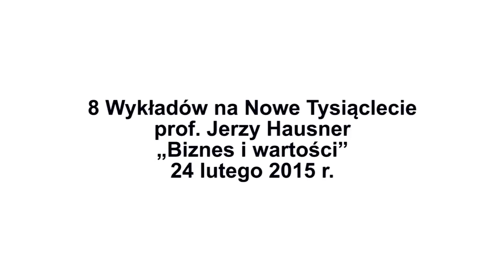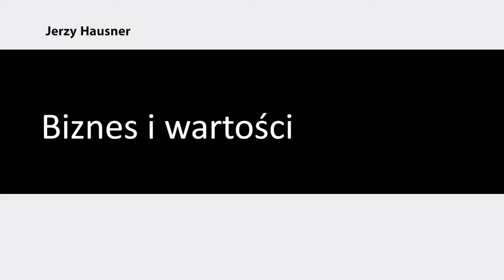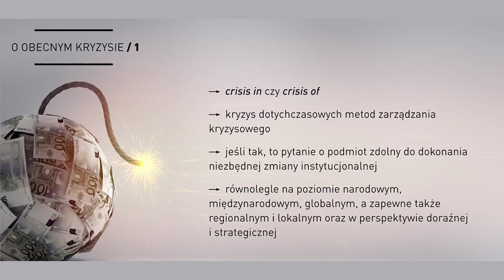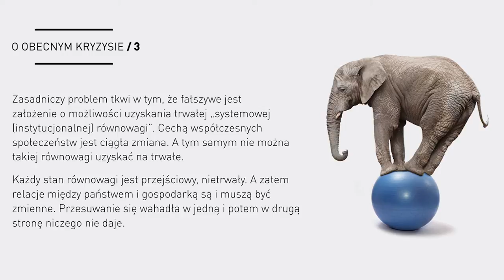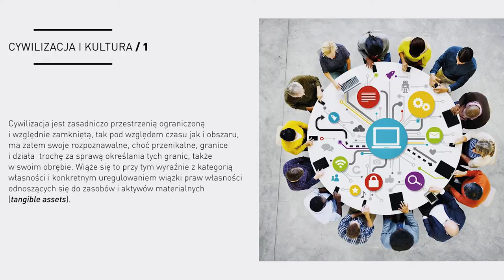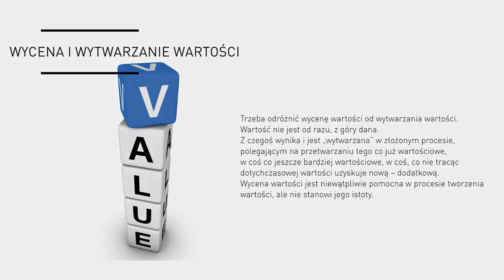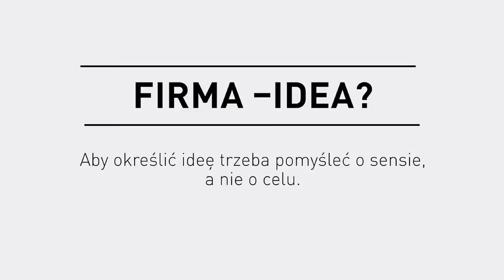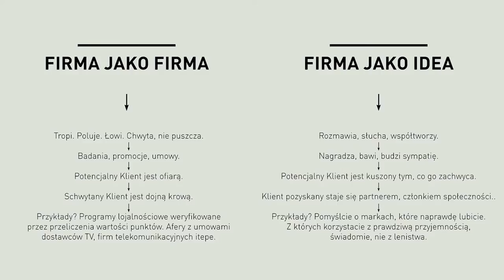Prof. Jerzy Hausner, „Biznes i wartości"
24 lutego 2015 roku odbyło się kolejne spotkanie z cyklu „8 Wykładów na Nowe Tysiąclecie”. Prelekcję zatytułowaną „Biznes i wartości” wygłosił prof. Jerzy Hausner – ekonomista i polityk.